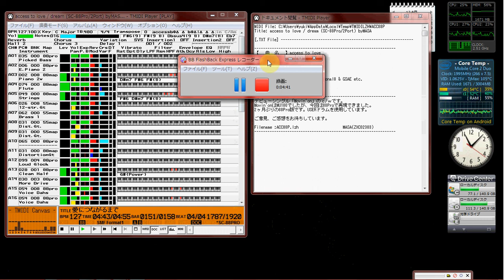【MIDI再生】 dream／ access to love デビューシングル「Movin'on」のｃ/ｗ ※ (avex dream 2000 作詞の課題曲として使われた）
以下、データ作成者のテキストをそのまま貼り付けます。
【 　曲　名　 】access to love
【　作曲者名　】KAZUHITO KIKUCHI
【　作詞者名　】YUKO EBINE
【アーティスト】dream
【データ作成者】MASA
【 データ形式 】SMF FORMAT:1
【 作成ソフト 】CakeWalkProfessional8 & GSAE etc.

デビューシングル「Movin'on」のｃ/ｗです。
Movin'onはMU100でしたが、今回は88Proで再現できました。
2ヶ月ぶりの88Pro版です。USERドラムを使用しています。

ご意見、ご感想をお待ちしています。

Filename :ACC88P.lzh　　　　　　　　　　MASA
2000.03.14